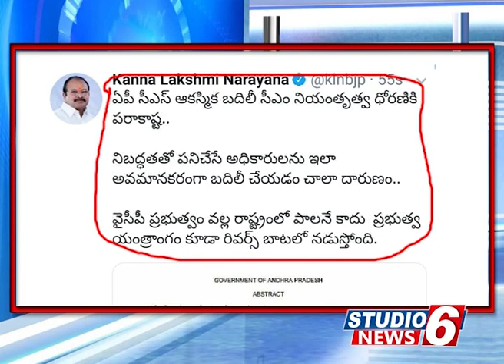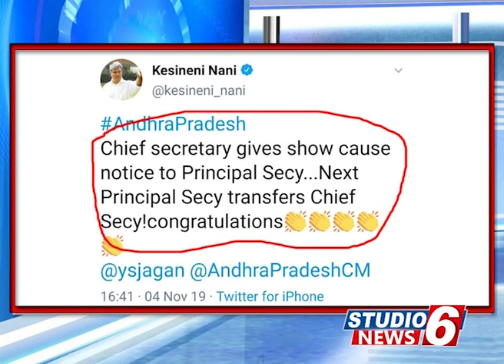IAS L.V. Subrahmanyam & Counters from Politicians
AP Government Chief Secretary L.V. Subrahmanyam Sudden Transfer to HRDA Director. Political Heat discussions on L.V. Subrahmanyam Transfer.